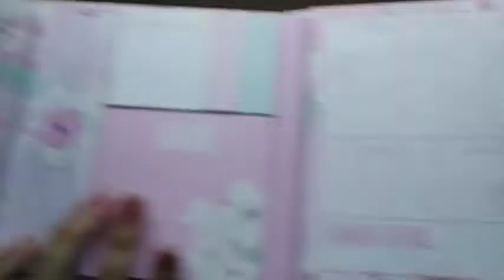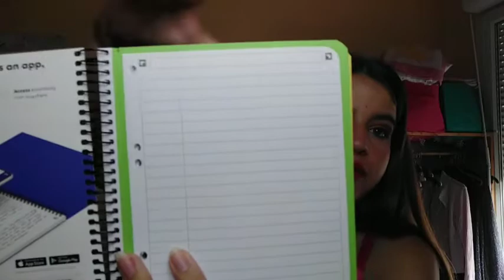haul fourniture scolaire